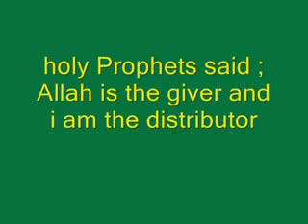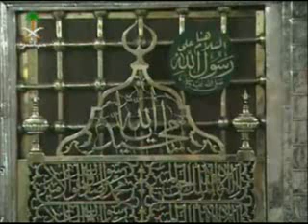Humko Bulana Ya Rasool Allah by sufi Nafeez